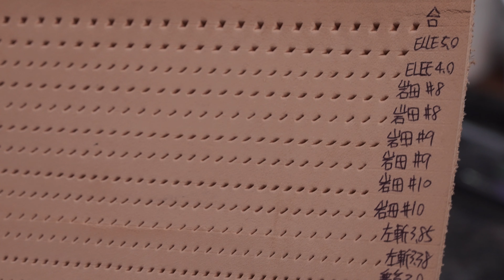壞的叔叔/菱斬VS法斬 到底該選哪一種?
音樂來自於artlist
現在使用以下連結加入會員,可以多增送免費兩個月